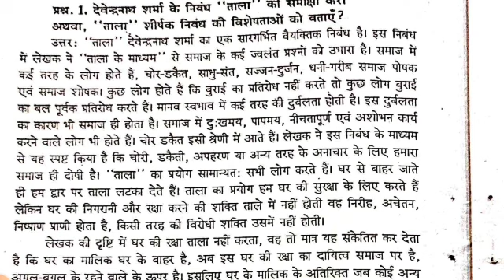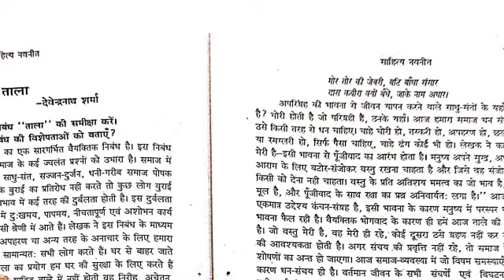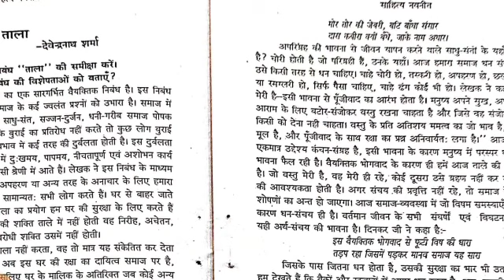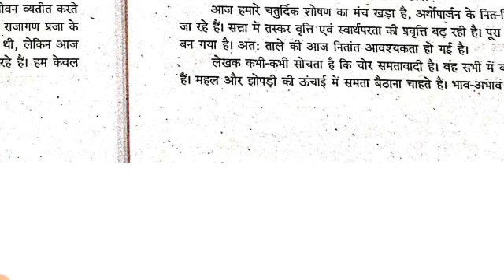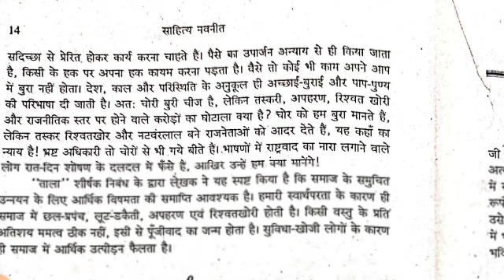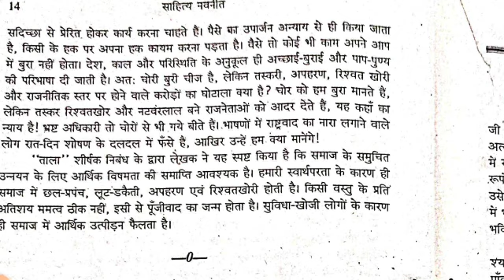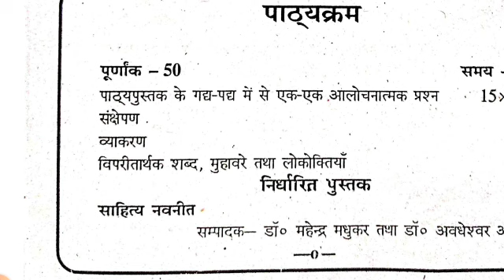Hindi 50 marks part 2||Summary||Lesson 06||ताला||brabu part 2||bsc, bcom, ba part 2